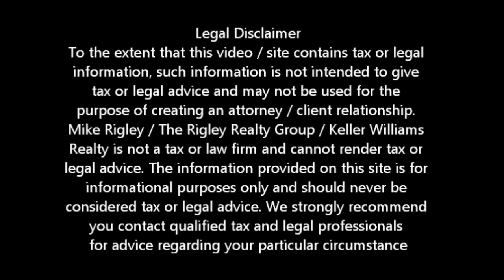Seratus Fannie Mae Short Sale Carmichael Short Sale Agent and Default Advocate Mike Rigley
Carmichael Short Agent and Default Advocate Mike Rigley discusses Seratus Fannie Mae Short sale

Carmichael Short Sale Agent, Default Advocate, Distressed Property Expert and Carmichael Short Sale Specialist Mike Rigley here bringing you the latest Carmichael Short Sale Information. Thank you for joining us. Today let's talk about a Seratus Fannie Mae Short Sale we were involved in.

We seem to go through periods where we deal with one investor more than other times and every file is like pulling teeth from a rabid Doberman -- you get the job done but not without a few nicks and bruises. This was the case on our recent Seratus Fannie Mae Short Sale closing

We had a Fannie Mae Owned Seratus serviced first mortgage and a Bank of America HELOC second. As is Fannie Mae's MO these days they countered our first offer 20% above fair market value. Once again we lost a buyer and had to go through the motions of waiting Fannie Mae out until we were able to secure a buyer at fair market value. Crazy how Fannie Mae continues to lose our money while they play games but it is what it is.

With Short Sale Approval from Seratus and Fannie Mae, the Bank of America HELOC was more than accommodating and approved the Bank of America Short Sale on the second as well. Should be a quick close right? Oh how I wish that was the case.

You see, the property was tenant occupied and even though we told the tenant 90 days prior they had troubles vacating the property. Now many people don't realize in any Carmichael Short Sale we have two stages. The first is to get the Carmichael Short Sale approved and the second is to close the escrow. This was one of those cases where the Seratus Fannie Mae Short Sale was not as difficult as getting the tenant out and the escrow closed. Certainly eviction sounds like the way to go however I know you get more with honey than you do vinegar. We chose to work with the tenant on finding suitable replacement housing rather than fight with him. Had we gone the eviction route the file could have been tied up for months.

With a little love and luck we were able to close this Seratus Fannie Mae Short Sale 20 days late but at least we closed and the seller walked away from over $400,000 in debt with no liability for the unpaid balance. He could not have been happier.

Is a Carmichael Short Sale Right for Me?